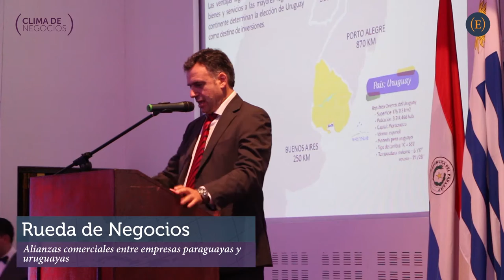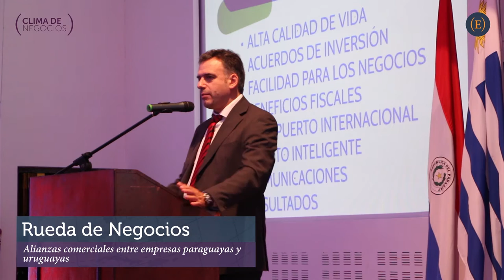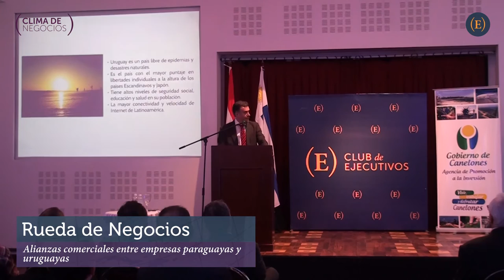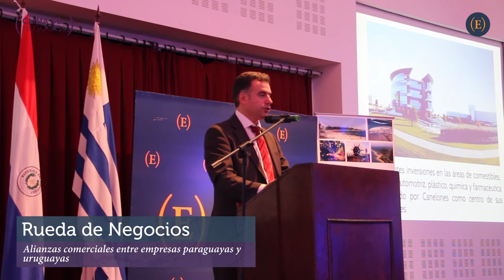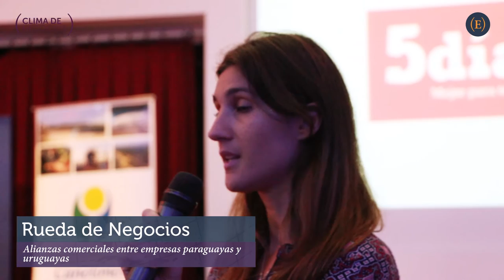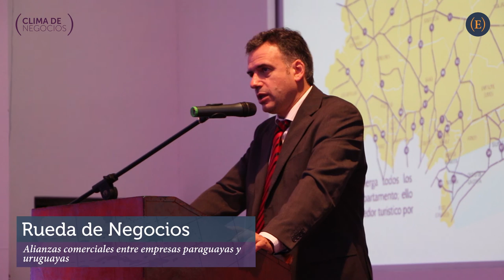Rueda de negocios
El Intendente del Departamento de Canelones, Uruguay, Prof. Yamandú Orsi, y una delegación compuesta de autoridades y empresarios uruguayos mantuvieron reuniones con socios del Club de Ejecutivos, a fin de presentar oportunidades de inversión, la complementación entre empresas uruguayas y paraguayas en varios rubros, así como también generar los contactos necesarios para esta misión comercial.